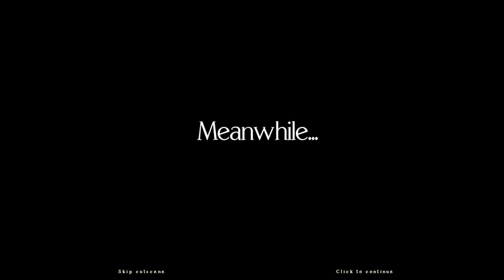Death Upon an Austrian Sonata - Chapter One: Sebastian's Manor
Part of a video walkthrough for Death Upon an Austrian Sonata: A Dana Knightstone Novel. This video covers Chapter One of the game. Dana goes to Austria to meet her distant cousin, Sebastian. He is being haunted by a violin-playing ghost named Elise. Meanwhile, a mysterious man broke into Sebastian's house, intent on stealing Elise's third musical composition.